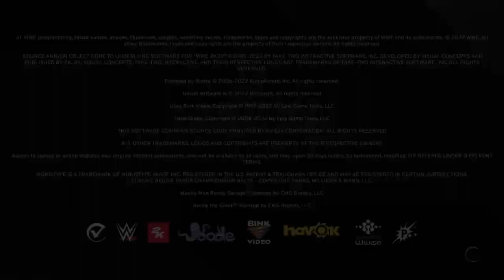Shooter: Top Ten*